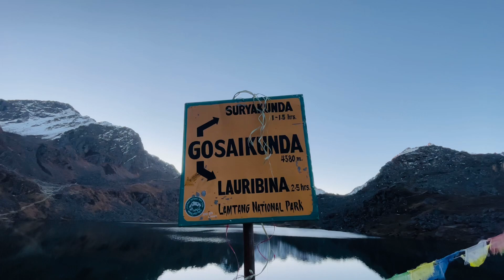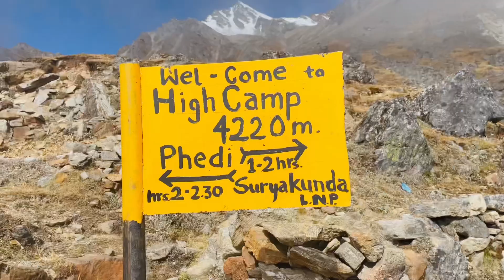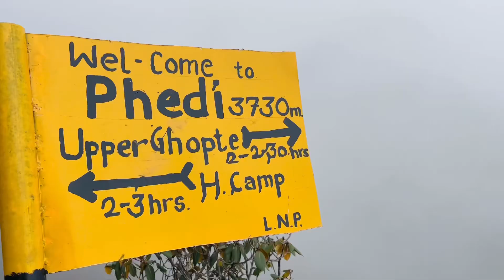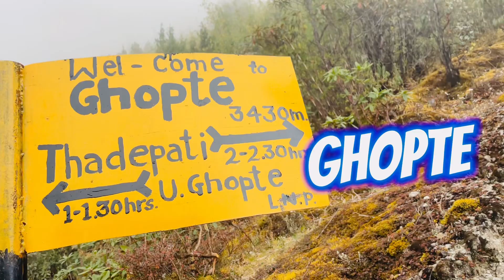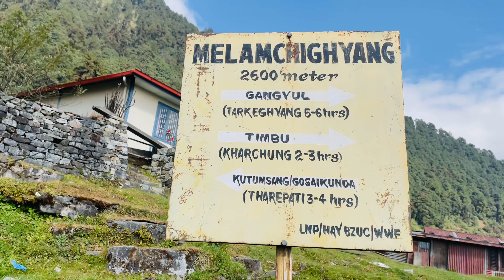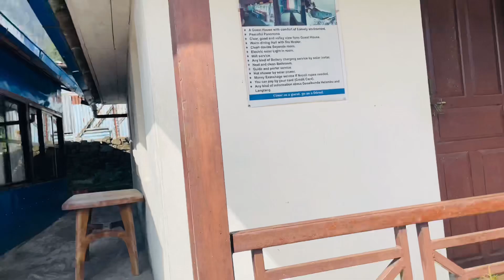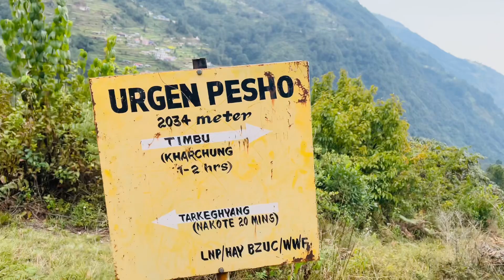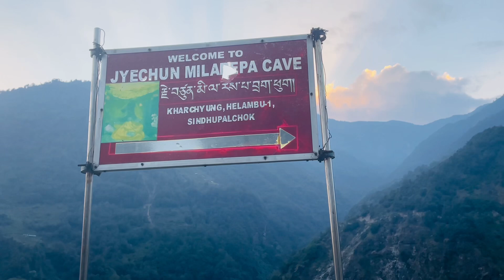Gosainkunda to Helambu | Suryakunda Vlog | Gosaikunda Suryakunda Helambu Vlog